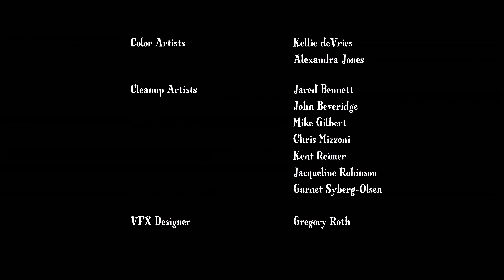My Little Pony Season 1 Episode 02 : Friendship is Magic - Part 2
Synopsis: Nightmare Moon is free from her imprisonment in Moon, promised to cover the world in eternal night, and Princess Celestia is missing. Twilight and her new friends must find the six magical artifacts called Elements of Harmony hidden in the mysterious and terrifying Everfree Forest. Through all the obstacles that could be overcome, Twilight discovers a secret that can unleash the power of the Elements of Harmony and reignite the world. By defeating Nightmare Moon, she becomes Princess Luna once again.